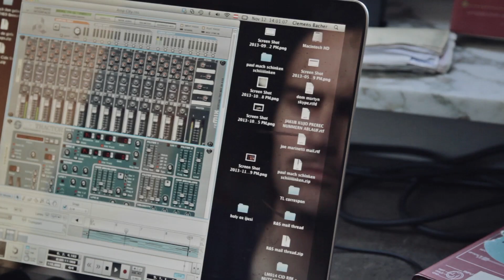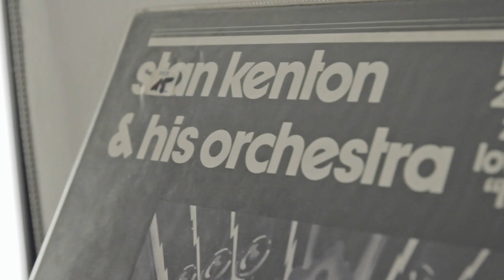Cid Rim - Red Ocean // At Home Session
Portrait & live session with Cid Rim in his apartment in Vienna.